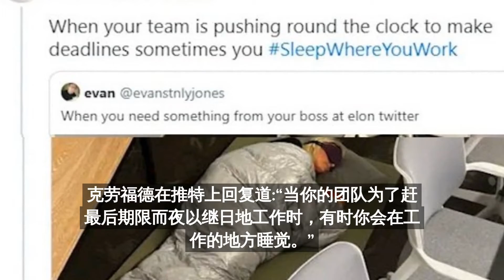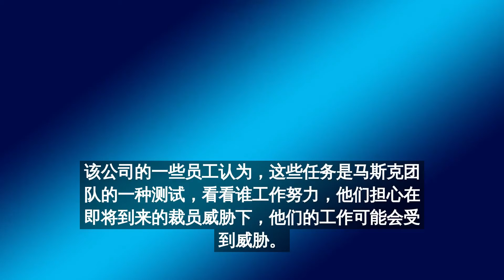为了在马斯克手底下保住工作 推特女总监在公司打地铺睡觉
就在特斯拉首席执行官埃隆·马斯克接管该公司几天后，一名推特员工分享了一张似乎是他的老板在办公室地板上睡觉的照片。